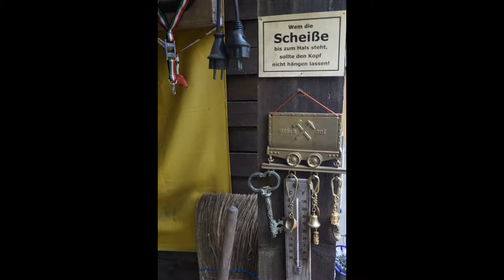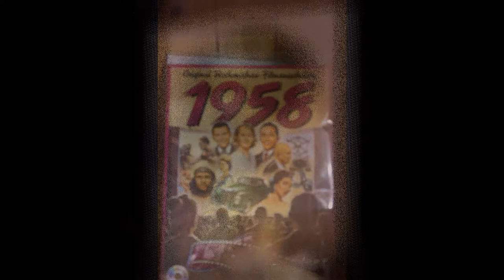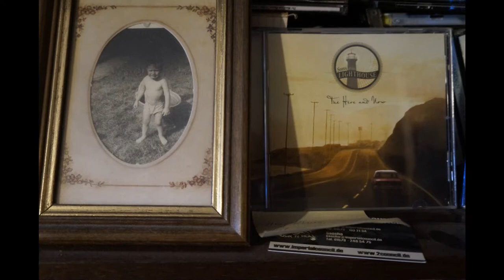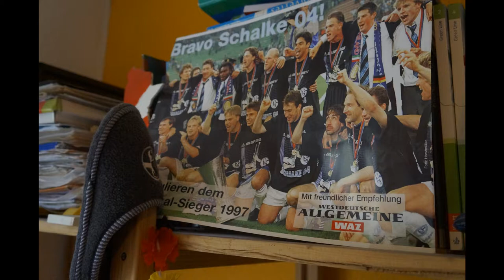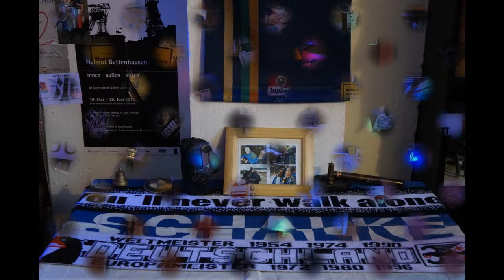Ich bin immer noch der Ozean - auch im Herbst meines Lebens